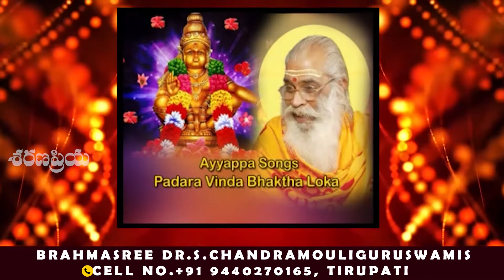song 15 padaravinda bhaktha loka//saranapriya channel